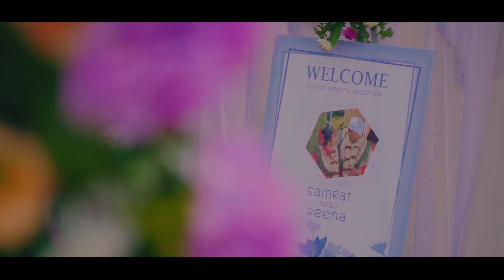Samrat & Reena | Bhannai | NeptivesNP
We Neptives wanna congratulate them on their new beginning.

Planning your wedding is the most exciting and important day of your life and it stands to reason that you would want it captured beautifully.

That's where we Neptives come in.

Neptives is a collaborative effort of various digital content creators based in Pokhara, Sydney & Boston. We do provide all sorts of photo & video services.